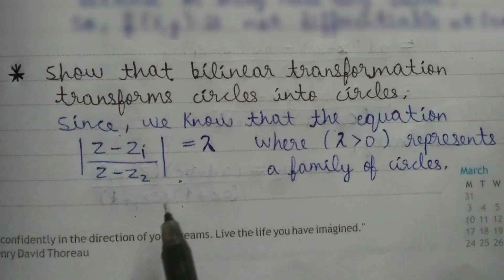Show that bilinear transformation transforms circles into circles in hindi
Hello friends !!!

In this video I will tell you about the bilinear transformation transforms circles into circles question solution step by step in hindi.